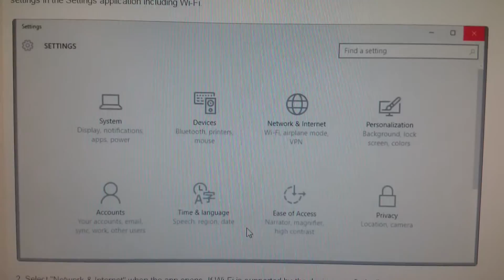How to remove old wireless networks in windows 10